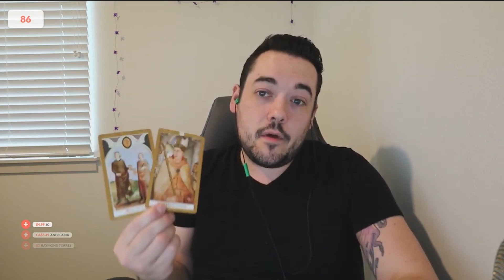🔮ARIES DAILY TAROT READING OCTOBER 18 -19🍂🎃👻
Golden Tarot
Deviant Moon Tarot
Zombie Tarot
After Tarot